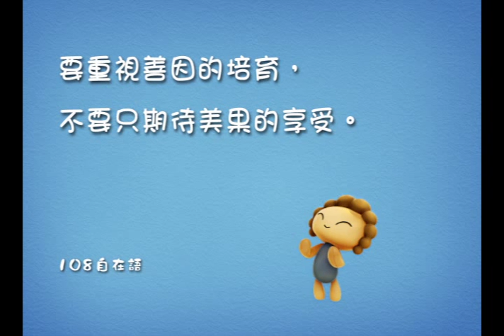《自在神童》第二輯--誰是貴人.12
要重視善因的培育，不要只期待美果的享受。
--108自在語

美國知名的華爾道夫飯店，其經營者喬治‧波特曾因替顧客著想而種下善因，讓受惠的顧客為他蓋了一幢飯店，這就是「要重視善因的培育，不要只期待美果的享受。」的最佳寫照。